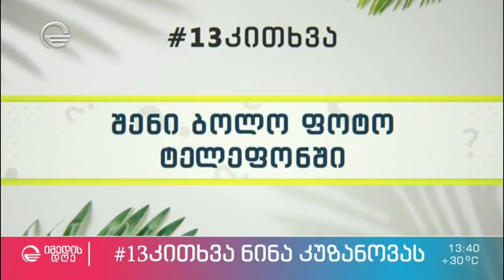ნინა კუზანოვა ეკო ფანგანის რუბრიკაში